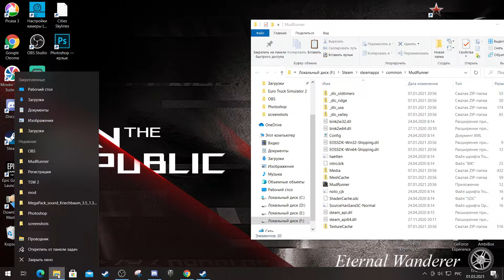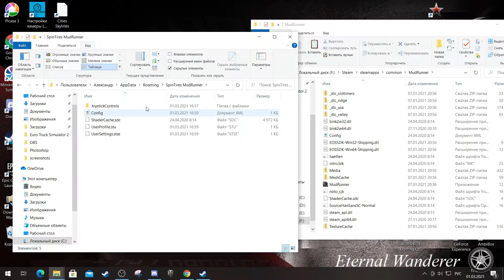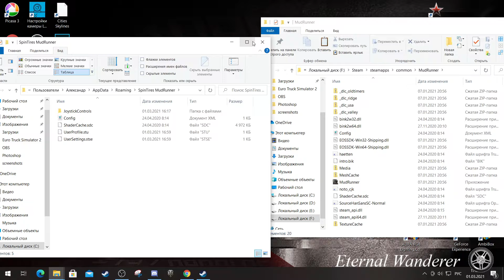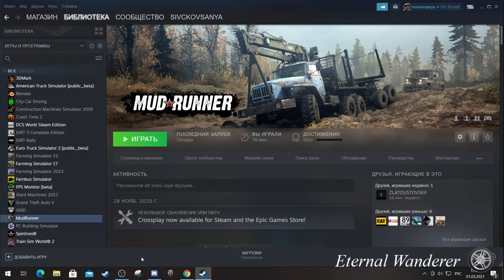MudRunner. Решение проблемы запуска